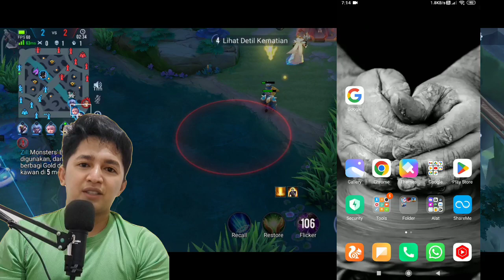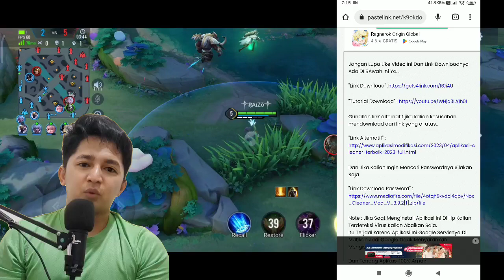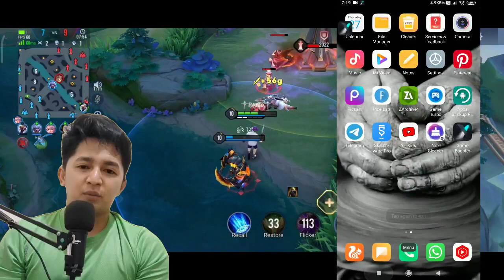GAME SPACE LIVE STREAMING ANY PHONE - NEW FITUR 2023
game space live streaming yang bisa di gunakan di semua hp kini bisa kalian miliki dan mencobanya di hp kalian guys. game space ini sangat work untuk mengatasi game lag dan frame drop bahkan sampai patah patah lhooo...

Ambil Bahannya Di Sini